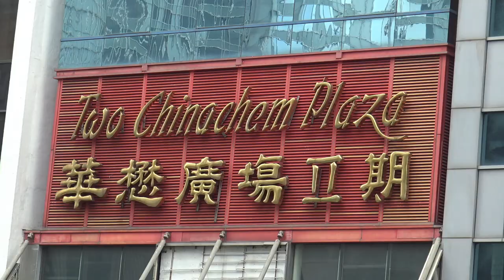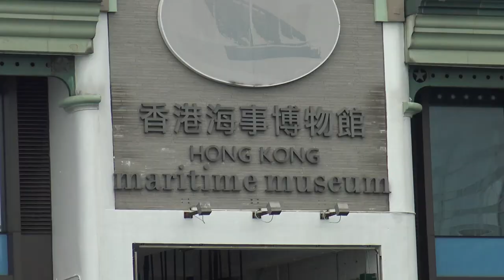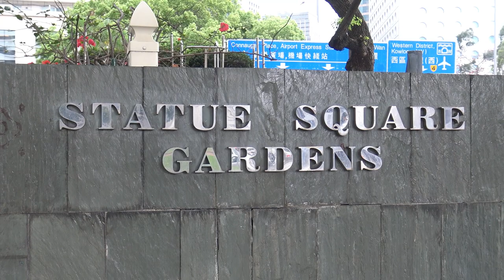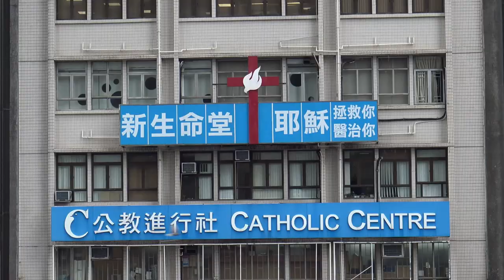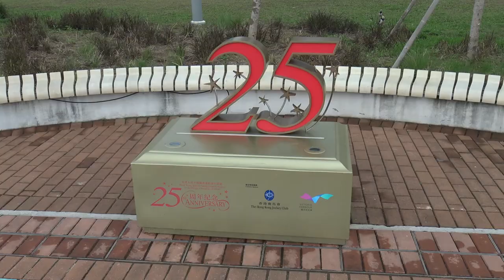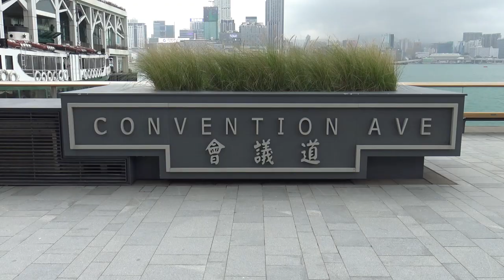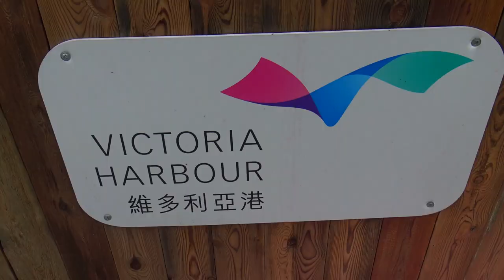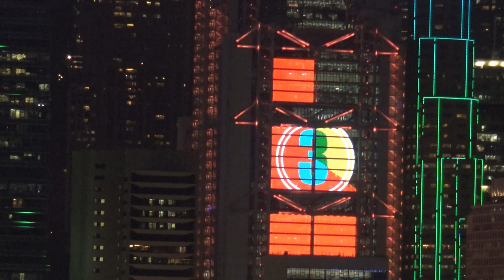Spacer po wyspie Hong Kong.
Hong Kong. Kwiecień 2023. Spacer po wyspie w pochmurny dzień.
Po tylu wizytach w tej części Hong Kongu uważam osobiście że jest to najnudniejsze miejsce w HK. Ale to moje zdanie i po kilku latach chodzenia po tej stronie miasta.

Best Music !!!